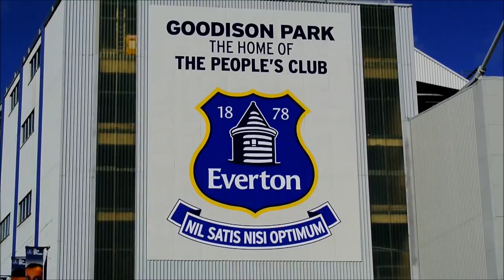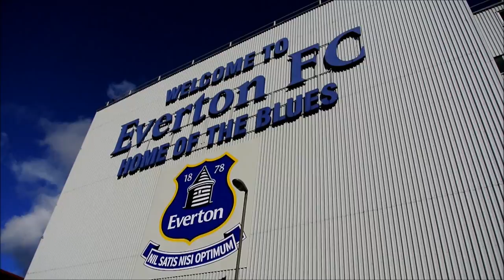Everton fans at Goodison Park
Great atmosphere at Goodison Parkr!!!

Highlights from Barcleys Premier League game between Everton and Chelsea at Goodison Park, Liverpool, 14/09/2013. Final result: Everton - Chelsea 1:0 (1:0). Great result for Everton, fantasytic atmosp